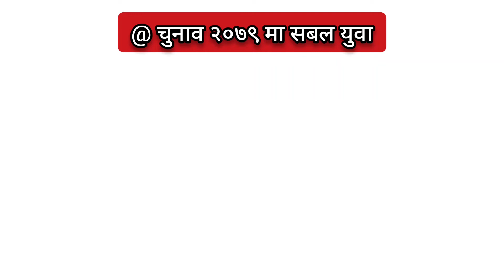मतपत्र कसरी बदर हुन्छ त?